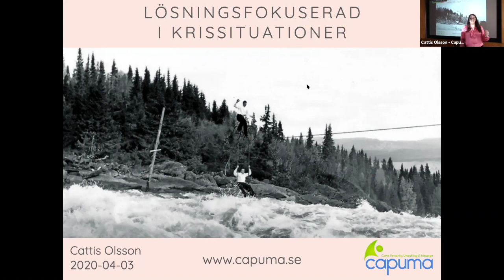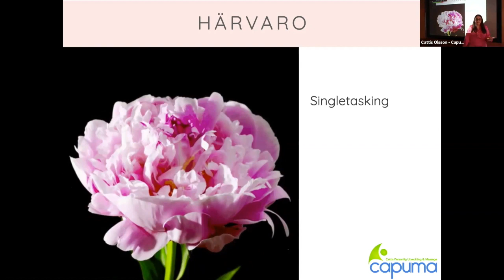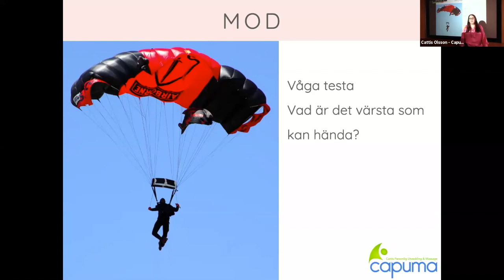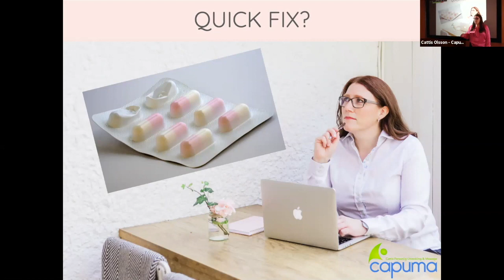Lösningsfokuserad i krissituationer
Trailer från kombinerad fysisk & digital föreläsning om hur man blir lösningsfokuserad i krissituationer.

Genom mental träning stärker du din mentala resiliens och blir bättre utrustad för att klara av krissituationer av olika slag.